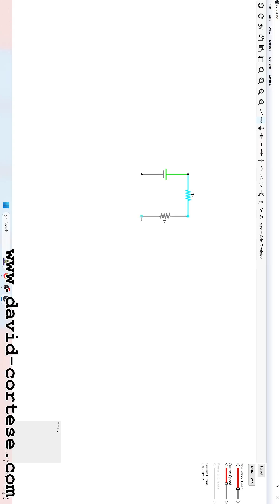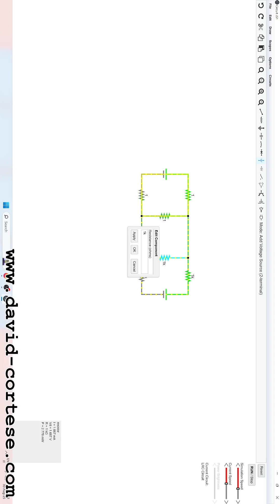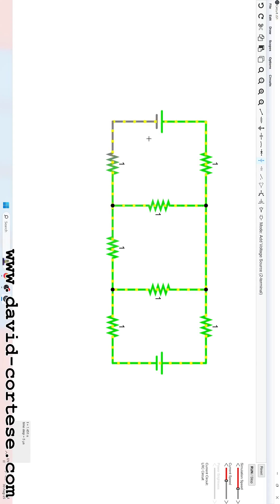ELECTRIC CIRCUIT SIMULATION